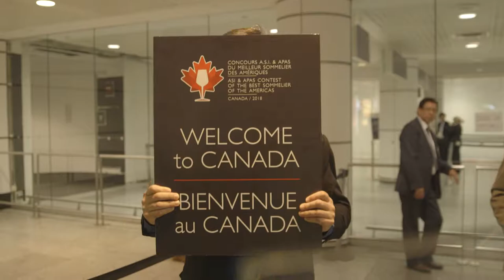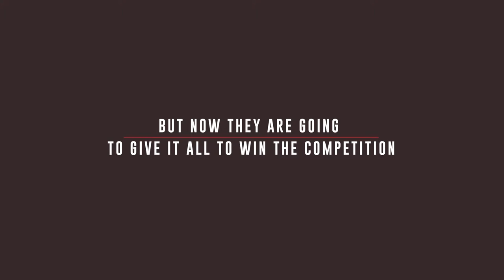Resume of the contest Best Sommelier of the Americas, Montreal 2018